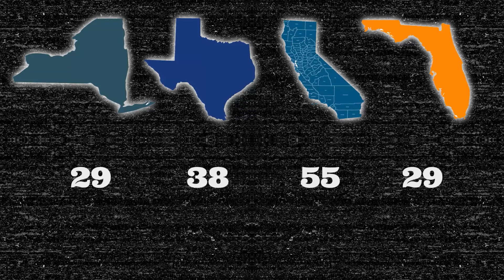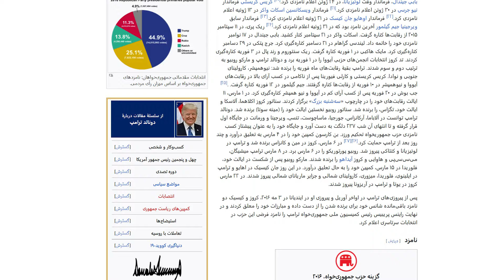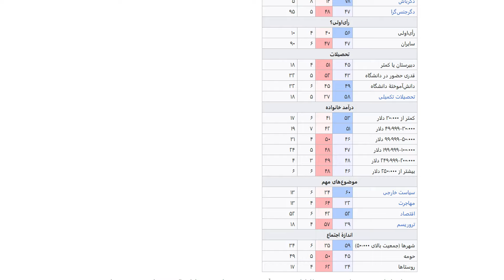رئیس جمهور بعدی آمریکا چه کسیه ؟ ترامپ یا هریس ؟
🔻 انتخابات ریاست جمهوری در آمریکا به شیوه خاصی برگزار میشه؛ روش الکترال کالج که باعث میشه گاهی اوقات نماینده پیروز در انتخابات، اکثریت آرا مردمی رو نداشته باشه اما همچنان بر کرسی رئیس جمهور آمریکا بشینه. در این روش اختلاف اندک چند هزار رای ممکنه آینده انتخابات رو تغییر بده و برای همین پیش بینی نتیجه انتخابات ریاست جمهوری در آمریکا کار بسیار مشکلیه. من در این ویدئو سعی کردم روش الکترال کالج رو توضیح بدم و بگم که چطور میشه نتیجه آرا مردمی و الکترال کالج یکسان نباشه؟ مثلا دونالد ترامپ به واسطه همین تفاوت در سال 2016 رئیس جمهور آمریکا شد.

🔻 متن و روایت : مسعود فهیمی

🔻 اگه به تاریخ علاقه داری یه سری به پادکست معجون بزن

⌛ Timestamps - موضوعات :

00:00 - مقدمه
01:28 - نظام پارلمانی یا ریاستی
03:23 - انتخابات ریاست جمهوری در آمریکا
07:44 - دیوار آبی و دیوار قرمز
08:03 - چرا نتایج آرا مردمی با الکترال کالج یکسان نمیشه؟
11:02 - موخره